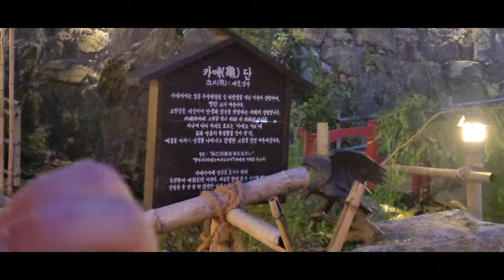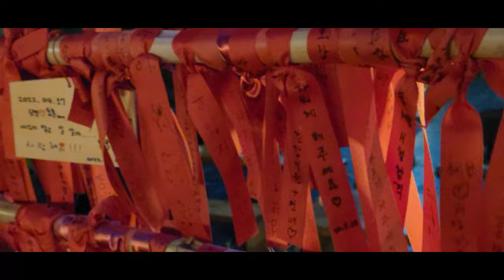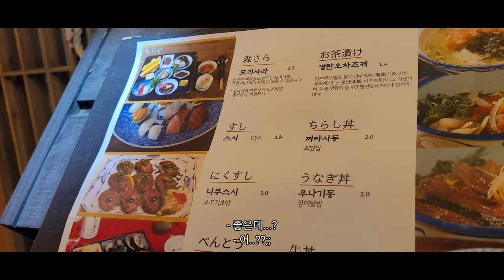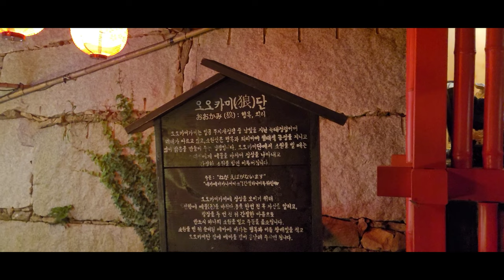( vlog ) 경기도 동두천 니지모리 스튜디오 여행기 3탄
▶️ 인스타그램 본계정 ( travel instagram ) -